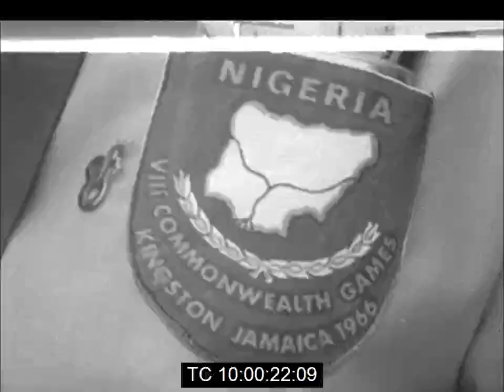Nigerian Athletes Return From Commonwealth Games | Met by Lt. Colonel Yakubu Gowon | August 1966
Footage of the return of the Nigerian team to the Commonwealth Games held in Kingston, Jamaica. Nigeria won a tally of 10 medals (3 Gold, 4 Silver and 3 Bronze) and placed 9th in the medals table.They were Team Captain Sam Igun, David Ejoke, Dr George Ogan, Kingsley Agbabokhia, Violet Odogwu who participated in track & field events, and boxers Eddie Ndukwu, Fatai Ayinla, Anthony Andeh and Nojim Maiyegun

They were met at the airport in Ikeja by the new Nigerian Head of State, Lt. Colonel Yakubu Gowon. Also present was Major Mobolaji Johnson, the administrator of the Federal Capital Territory of Lagos.

The athletes were taken on a 14-mile triumphal drive from the airport  to the Lagos City Stadium and later attended a state reception.

Source of footage: Reuters News Archive.

Note:

The accompanying Reuters News script records that the leader of the Nigerian contingent to the games, Lt. Colonel Michael Okwechime, did not return with the team because "he is remaining behind in Kingston to represent Nigeria at a series of meetings of team leaders who will analyse the organisation of the games and consider plans for future games."

However, his failure to return with the team was due to the political situation. The violent overthrow of Lt. Colonel Gowon's predecessor, Major General J.T.U. Aguiyi-Ironsi involved the carrying out of mass assassinations of of officers and men of Igbo ethnicity including Ironsi.

An Anioma-Igbo, Lt. Colonel Okwechime's return was thus not feasible because he had been an appointee of the Ironsi government, and because of his ethnic background. He later joined the army of the Igbo-dominated secessionist state of Biafra and was appointed  as the head of Biafra's National Planning Committee.

He survived the war and although not reabsorbed into the Nigerian army in which he had served as commander of the Nigerian Army Engineering Corps, he resumed his career as a sports administrator, at one time becoming the head of the Nigerian Football Association.